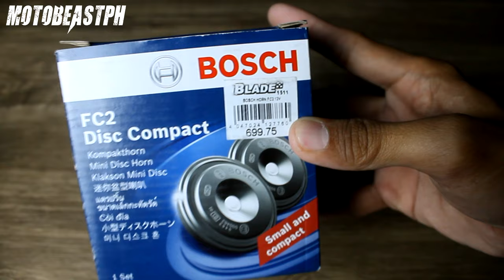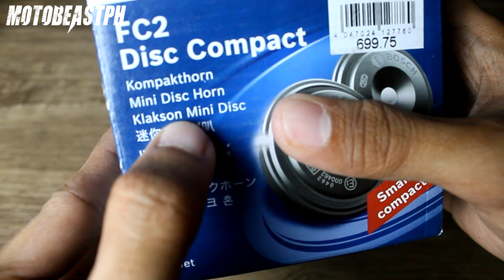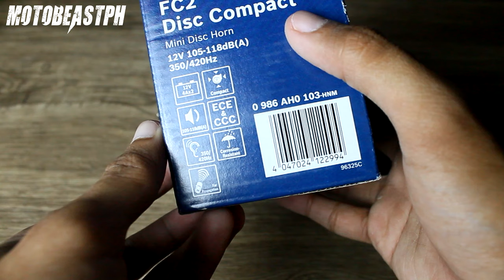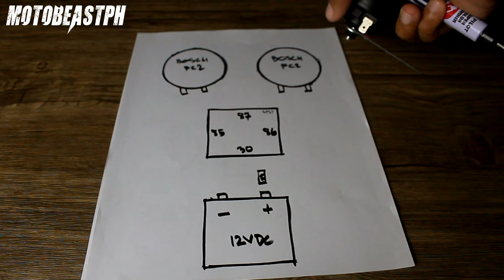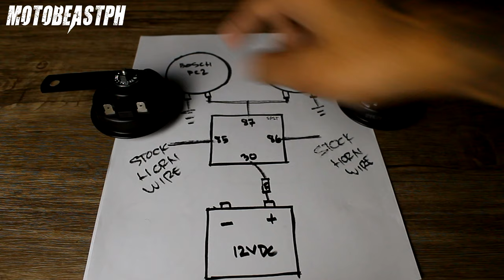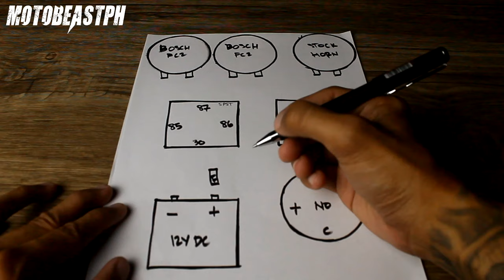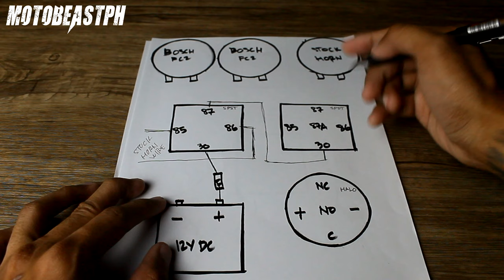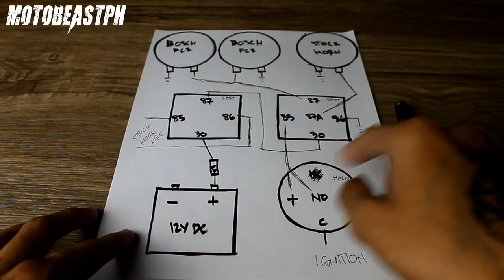Bosch FC2 Compact Disc Dual Horn Installation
Bosch FC2 Compact Disc Horn Installation. Enjoy watching!

Gears/Equipments:

RG-07 - Discontinued
Knee Guard: Komine SK-690 CE - Discontinued
Riding Jacket: Komine JK-093 Air Stream M-JKT Cordova - Discontinued

Song: Cruiser
Artist: Magic In The Other
Genre: Jazz & Blues

Song: Arcade
Artist: Lakey Inspired